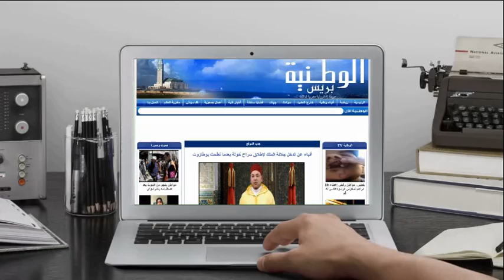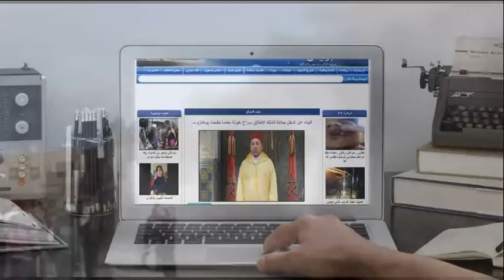الوطنية بريس - إحتراق حافلة للنقل العمومي بالدار البيضاء بمنطقة ليساسفة